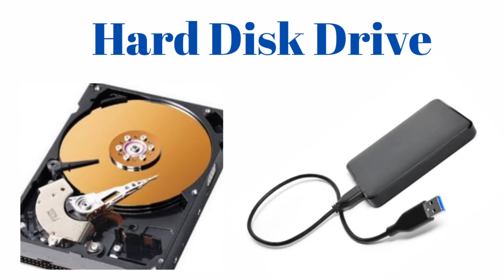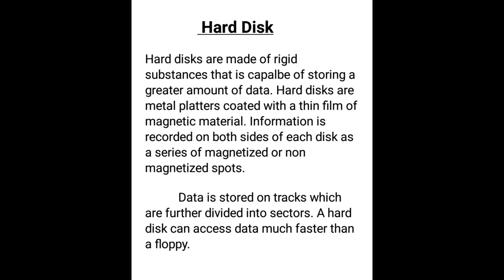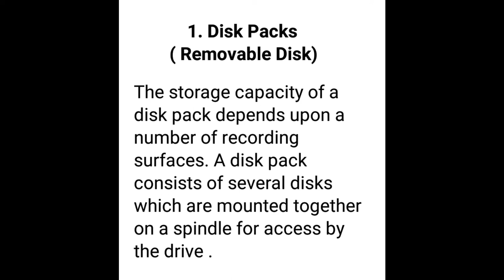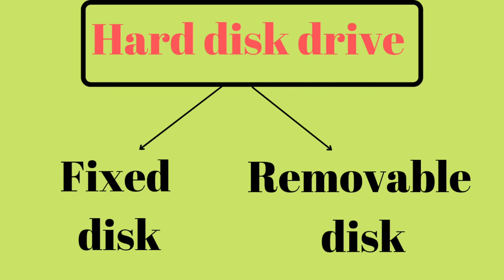Hard Disk Drive. Types of HDD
In this video am explaining you
What is a hard disk?
Types of hard disk drive?

magnetic disk
optical disk
hard disk
floppy disk